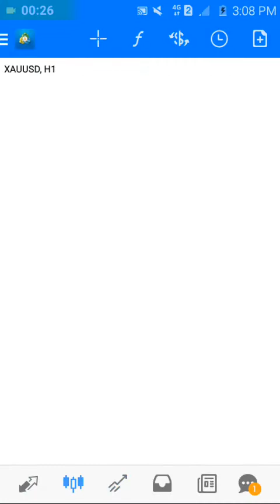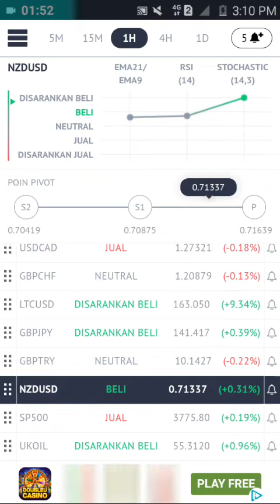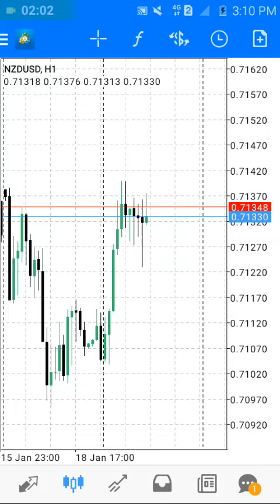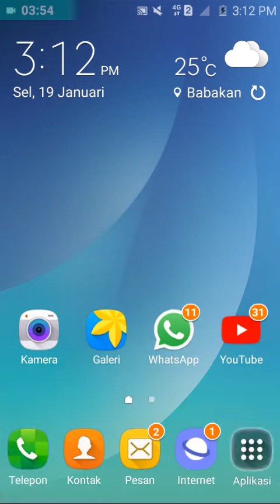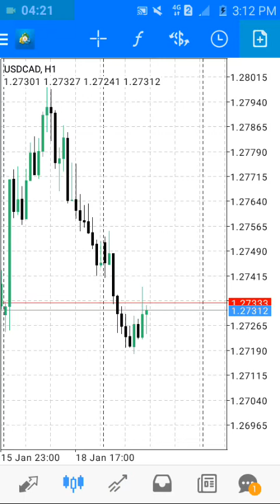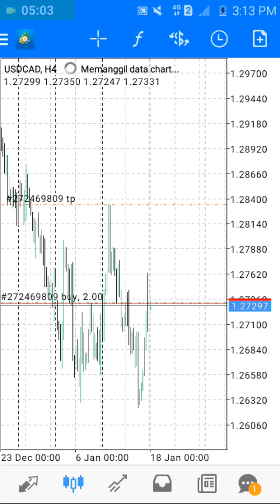FOREX Daily Forecast January 19, 2021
USD/CAD BUY 1.27300  TP 1.28339 TF H1

Forex Daily Forecast